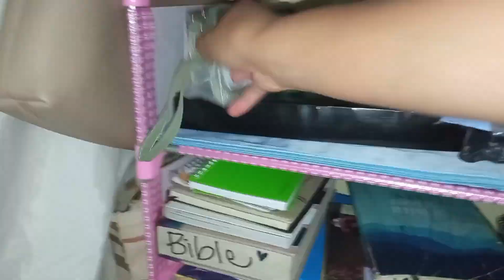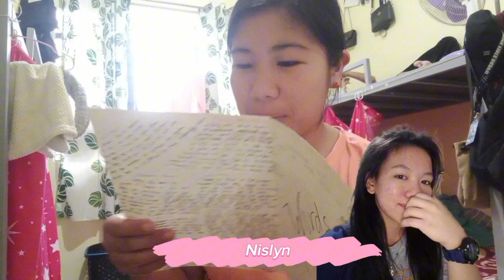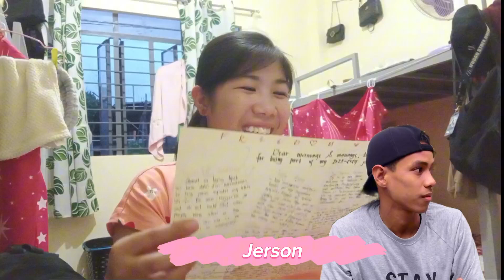Posting this for future purposes. Hahaha!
Hindi ko malilimutan mga naging experience ko with these pips. Continue what you've started mga dear brothers and sisters and see you soon! 🙏🏻